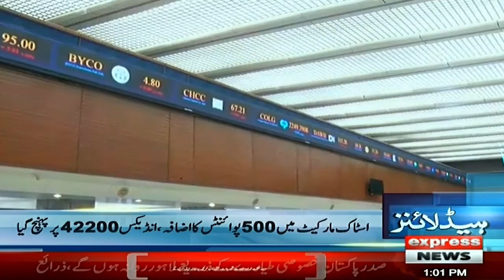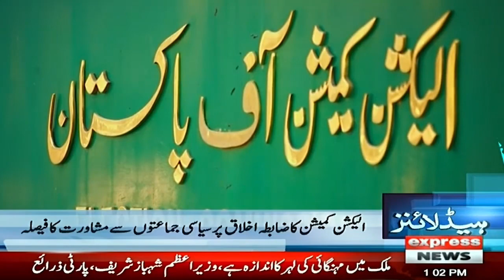Bohraan Sar Uthaney Laga | Headlines 1 PM | 9th February 2023 | Express News